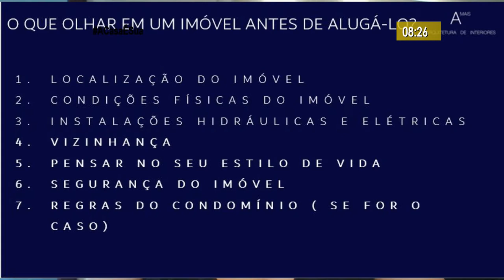“Um Toque A Mais”: como deixar um imóvel padrão Minha Casa e Minha Vida aconchegante?